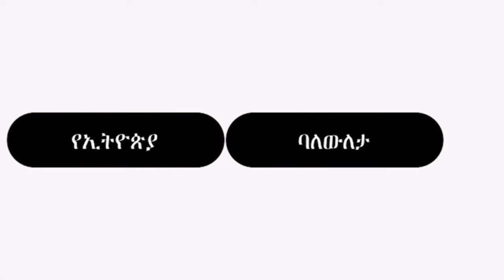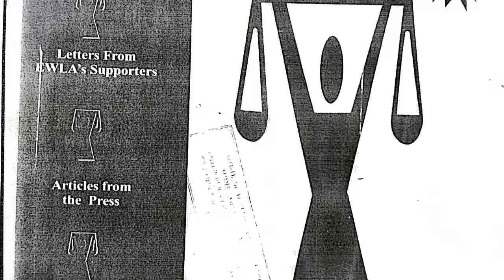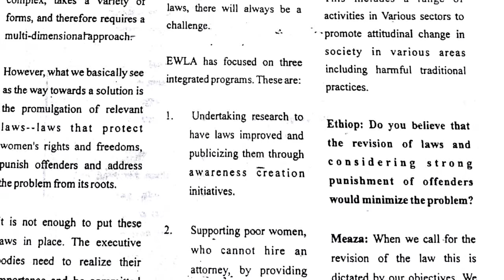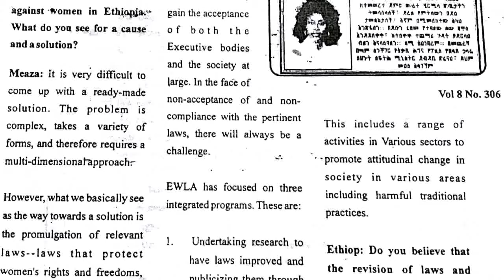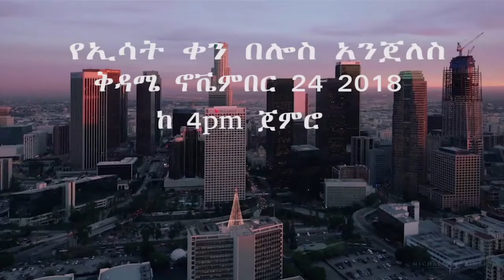ESAT Eletawi Thu 01 Nov 2018